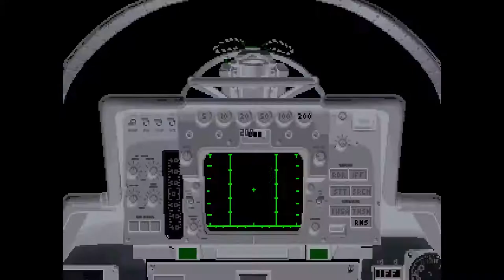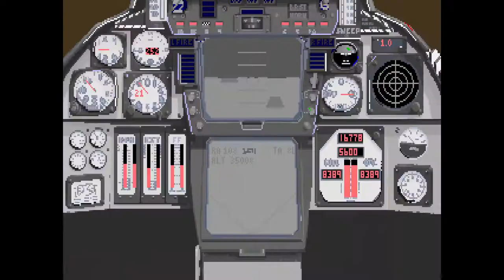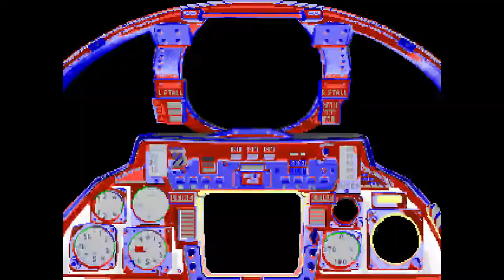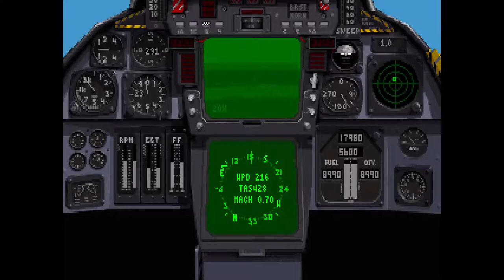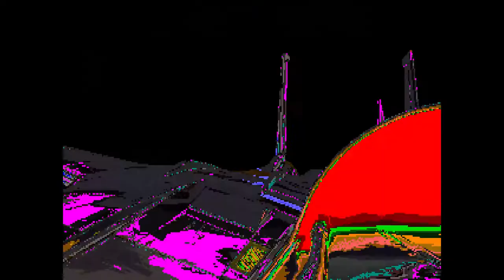Fleet Defender Gold - North Cape Campaign 1 - Mission 1 CAP & Mission 2 Intercept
Fleet Defender Gold (Microprose) can be very hard. I still need to get used to the AWG-9 radar. You will see me trying to keep up my situational awareness.

These are the first two missions of the 1st North Cape Campaign. Very atmospheric and interesting. Enjoy!